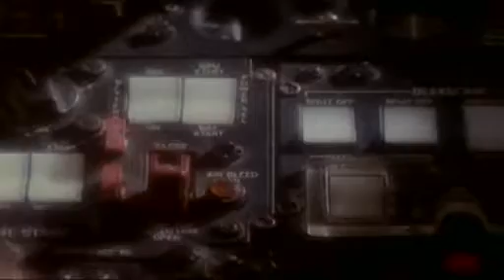Ve "JAG Alerta Roja" TEMP 1 CAP 19 (P6)